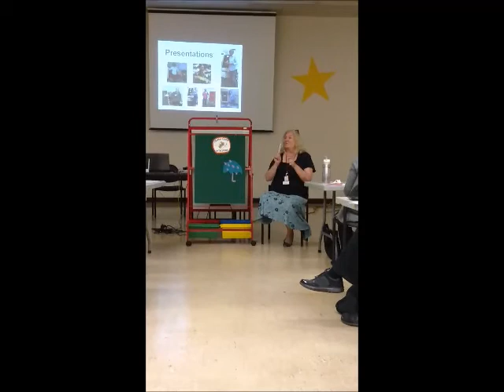MGOL Rhymes: Rain On the Green Grass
In this video you can see the rhyme “Rain On The Green Grass” presented using sticks during a Mother Goose on the Loose workshop. Feel free to use this activity while planning your MGOL program /storytime/ circle time.